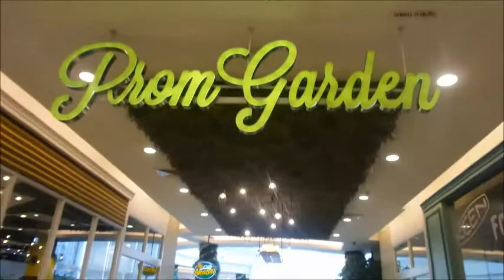The Promenade Garden Island : มุมเล็กๆแต่มีเสหน์เหลือเกิน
The Promenade  Garden Fashion Island : พรอมานาด การ์เด้น ติดกับแฟชั่นไอส์แลนด์ Prom Garden  ( 5 สิงหาคม 2560 )